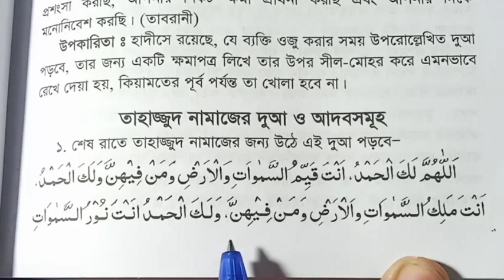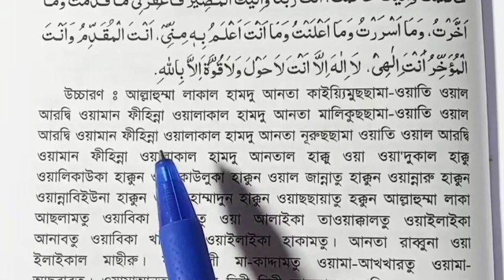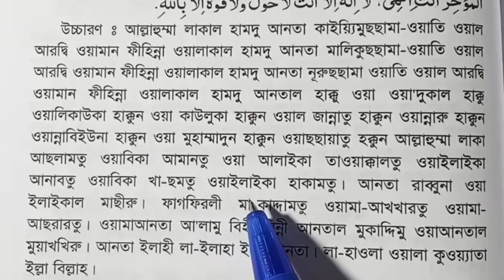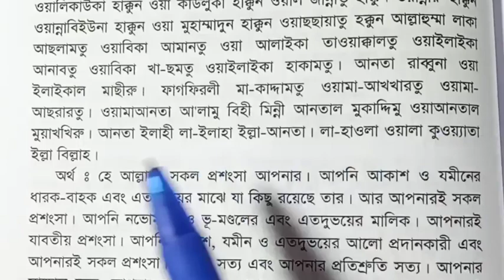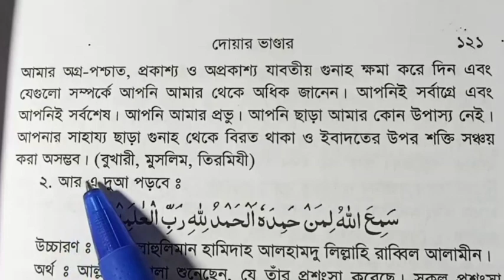নবী সঃ তাহাজ্জুদের সময় যে দোয়া পড়তেন | সেহরির সময় আমল | sehrir shomoy amol | tahajjuder shomoy amol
নবী সঃ তাহাজ্জুদের সময় যে দোয়া পড়তেন
সেহরির সময় আমল
sehrir shomoy amol
tahajjuder shomoy amol